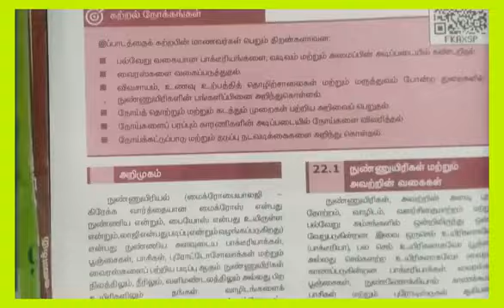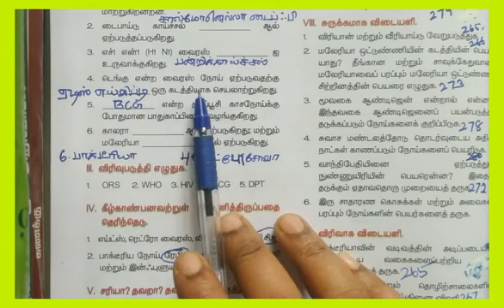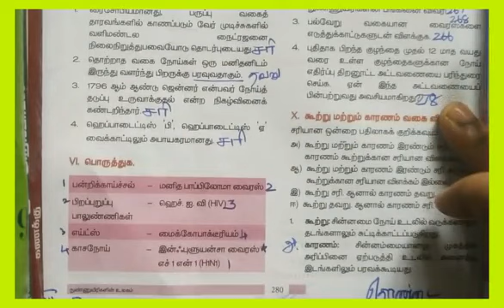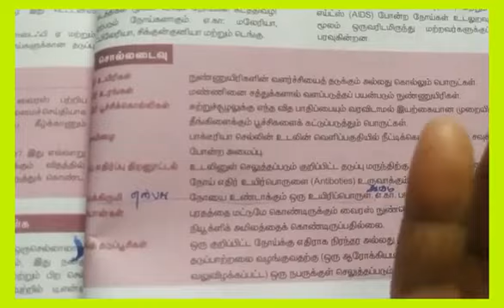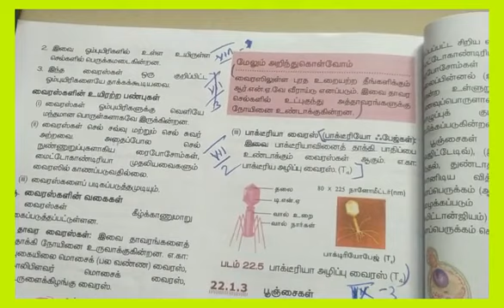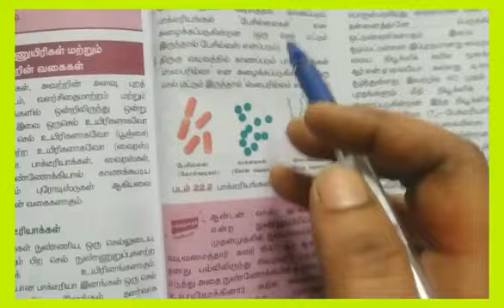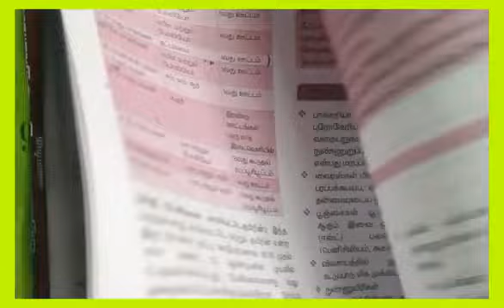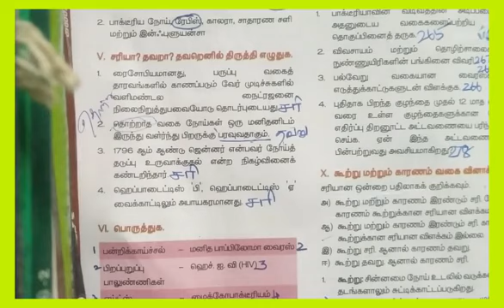Tet science|tnpsc science|ஒன்பதாம் வகுப்பு அறிவியல் நுண்ணுயிரிகளின் உலகம் நுண்ணுயிரிகளின் உலகம்